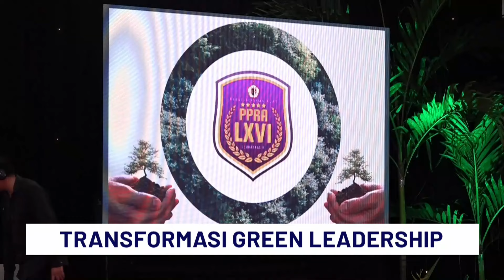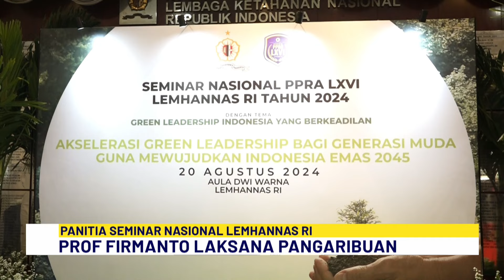Lemhannas Dorong Generasi Muda Jadi Pemimpin Hijau untuk Indonesia Emas 2045 | NTV TODAY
Lemhannas RI menggelar seminar nasional bertajuk "Akselerasi Transformasi Green Leadership" yang menargetkan generasi muda dalam mewujudkan visi Indonesia Emas 2045. Seminar ini menekankan pentingnya kepemimpinan yang peduli lingkungan (Green Leadership) sebagai kunci untuk keberlanjutan di masa depan.

Firmanto Laksana Pangeribuan, panitia seminar nasional, mengajak seluruh masyarakat untuk mengambil tindakan nyata dalam mengurangi emisi dan meningkatkan pengelolaan sampah. Seminar ini diharapkan dapat mempercepat transformasi menuju Indonesia yang lebih hijau dan berkelanjutan.

Sebagai negara yang menikmati bonus demografi, Indonesia memiliki potensi besar untuk memimpin perubahan ini, menuju Zero Emission dan mencapai visi Indonesia Emas 2045.

GJRNTV